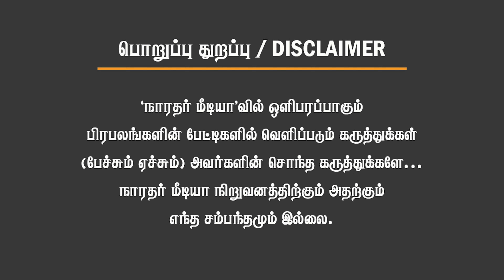விஜயகாந்த் பேரைக் கேட்டதுமே கண்கலங்கிய மக்கள்!